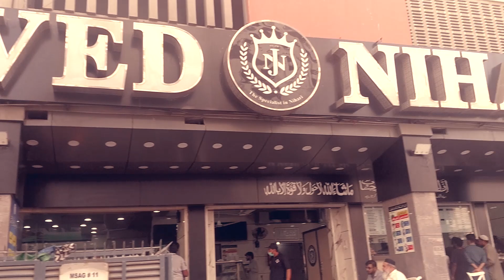Javed Nihari Bahadurabad Karachi | Food Review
we visited Javed Nihari Bahadurabad after the lockdown, we found good taste and good seating area, recommended must visit.

Meeran Ayaz